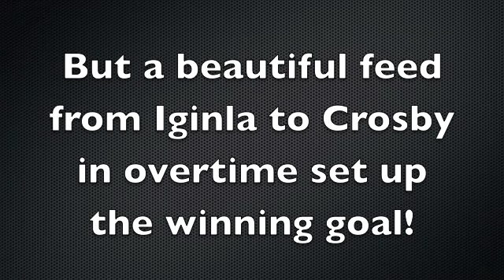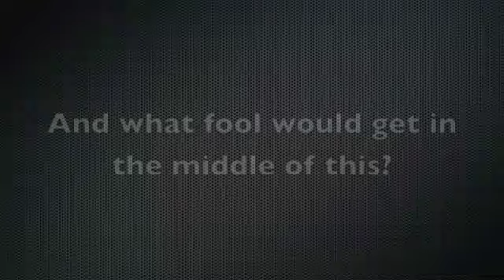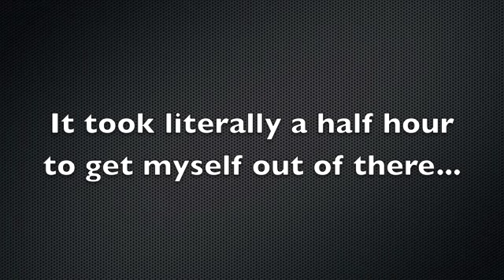Canada wins Gold in Men's Hockey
Surveying the scene after the men's gold medal hockey game